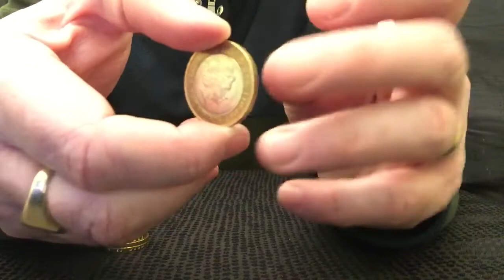R v J £2 Head to Head Challenge - part 43 - Series Finale but who has the sheet full?